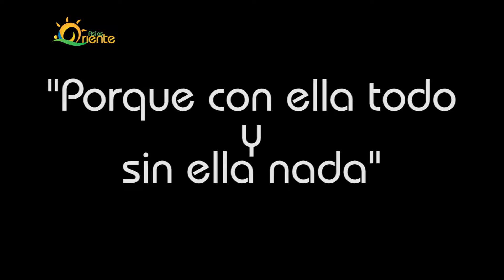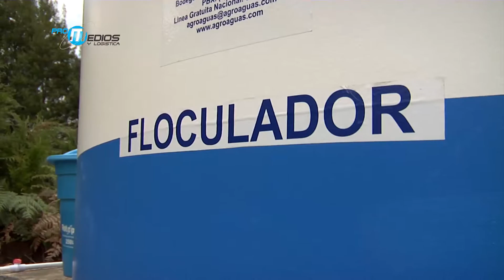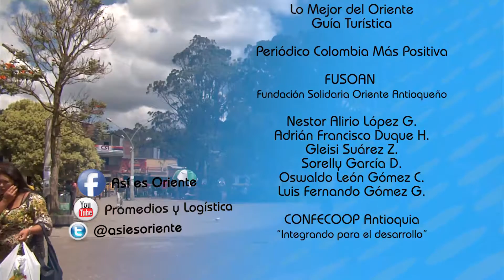Así es Oriente, El agua, riqueza del territorio, CONFIAR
El municipio de Guarne tiene actualmente 27 acueductos legalizados, de los cuales el 85% tiene una relación con Confiar Cooperativa Financiera, sea con una cuenta de ahorros, convenio de recaudos para facilitar a sus usuarios el pago del servicio o con crédito que les ha permitido mejorar para brindar cada día un excelente servicio.